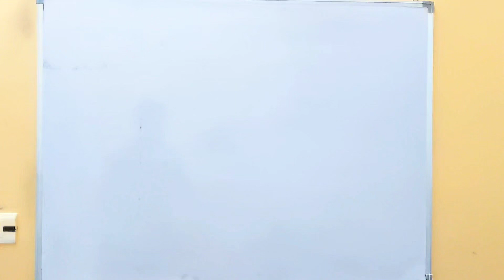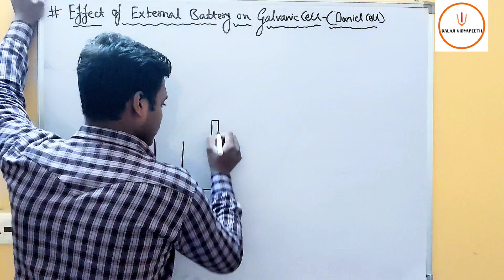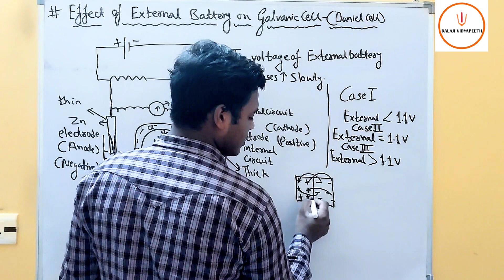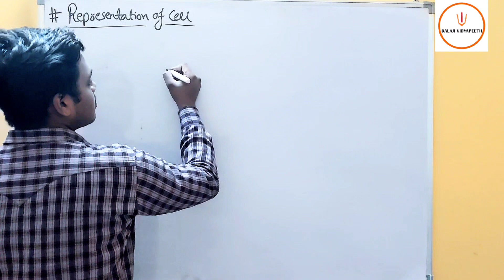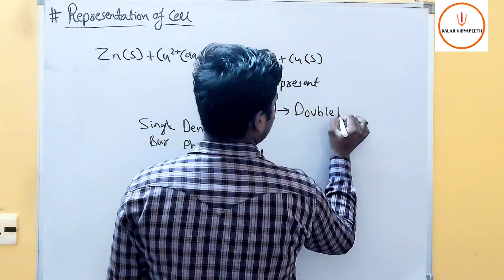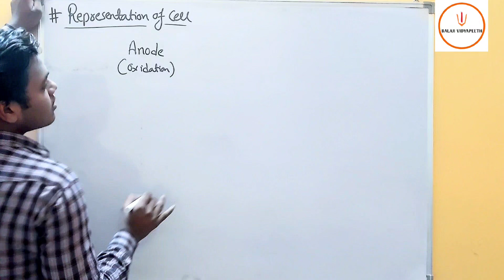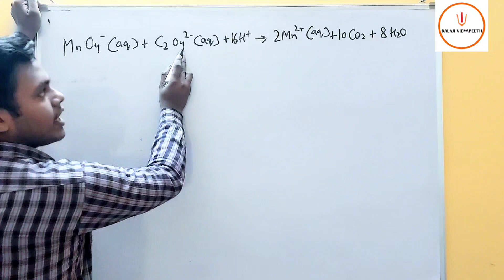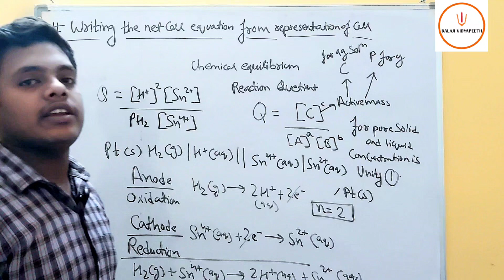Properties of Inert Electrolyte,Effect of External Battery on Galvanic Cell , Representation of Cell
Welcome to Electrochemistry Lecture 02! In this session, we delve into the Properties of Inert Electrolytes, explore the Effect of External Batteries on Galvanic Cells, and master the Representation of Cells. Dive into the world of electrochemistry with us and unravel the mysteries of these fundamental concepts.